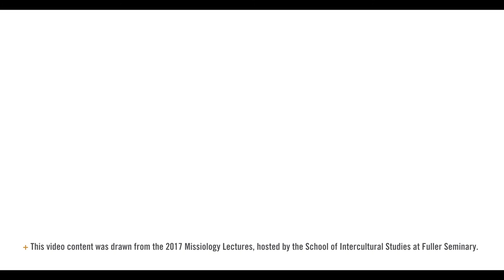Q & A on the Decentering of Whiteness | Andrew T. Draper and Erin Dufault-Hunter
Andrew T. Draper, assistant professor of theology and director of the Honors Guild at Taylor University, and Erin Dufault-Hunter, associate professor of Christian ethics at Fuller Seminary, answer questions from the audience after a lecture on the vulnerability and repentance necessary for “whiteness” to be joined with others in order to decenter its false universal claims.